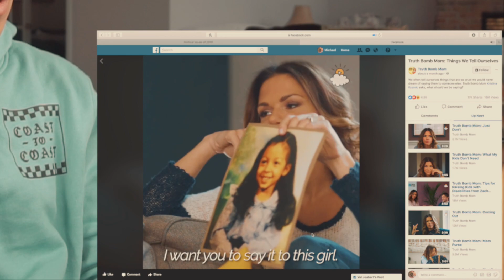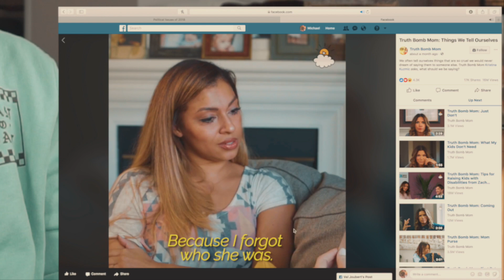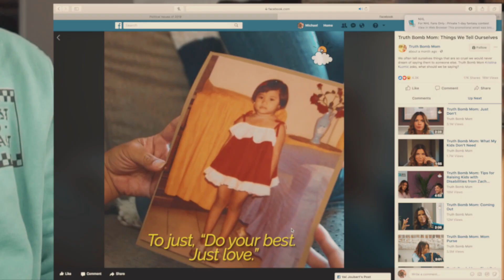the waitress who wanted to fight..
She had a horrible attitude from the start and was looking for a fight. PLUS I have officially assembled a complain department for anyone who feels the need to share their opinion!

I hope this video and my charm, sense of humor, attractiveness, and "realness" brought you some joie de vivre(exuberant joy of life).